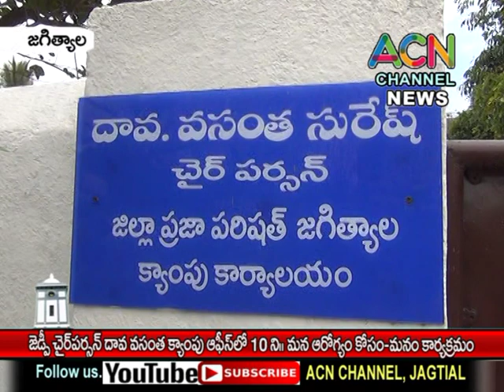జగిత్యాల జెడ్పి చైర్ పర్సన్ దావ వసంత క్యాంపు ఆఫీస్ లో 10ని.లు మన ఆరోగ్యం కోసం-మనం కార్యక్రమం